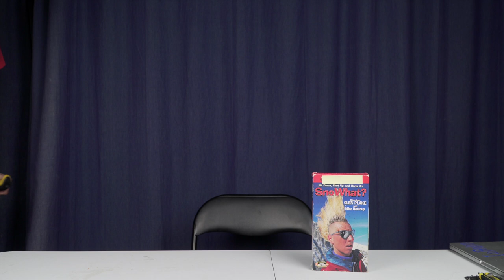SNOWHAT? GLEN PLAKE - WARREN MILLER - SKI MOVIE REVIEW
Review of Bruce Benedict's 1993 VHS ski movie SNOWHAT? staring ski legends, Glen Plake and Mike Hattrup. Produced by Warren Miller productions.

At the time of review, this ski movie wasn't listed on Warren Millers or Glen Plake's Wikipedia page. It's almost like it was forgotten from ski film history which is a shame as although it's not a Greg Stump film it's worthy of a watch.

Chapters
0:00 Start
0:10 Intro
0:52 SnoWhat?
1:50 Bruce Benedict
2:25 NOT an extreme skiing film
4:05 Silly Stuff
5:05 The music
6:25 Summary